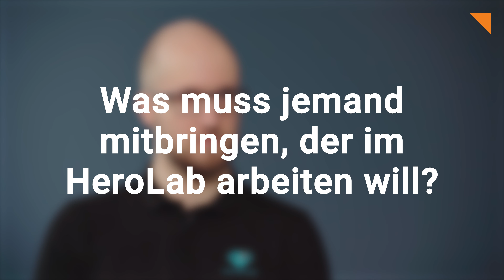Hello Hero! Hello Sebastian!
Hello Hero! Menschen in der usd.
Heute mit Sebastian Düringer, Senior Security Analyst im usd HeroLab.

Jede*r, der/die sich für einen neuen Arbeitgeber entscheidet, entscheidet sich auch Teil einer Unternehmenskultur zu werden. Aber wie fühlt sich das bei der usd an? Wie sehen typische Tage dort aus? Und wie ticken meine zukünftigen Kolleg*innen so? Wir haben für euch nachgefragt.